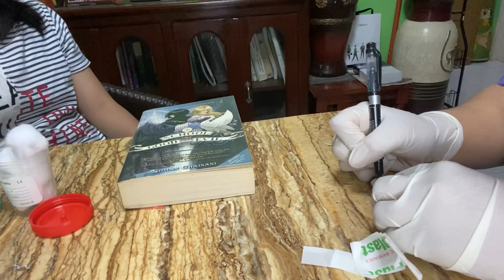VENIPUNCTURE : using WINGED INFUSION SET (butterfly) method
SCALP VEIN SET